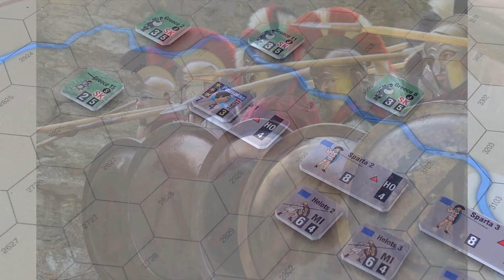Plataea_3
The Day of Battle Herodotus